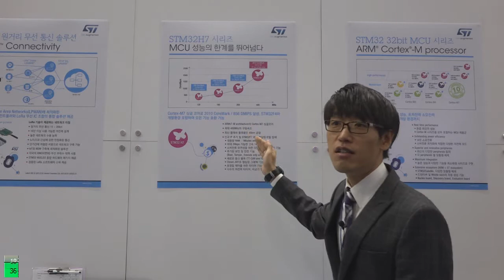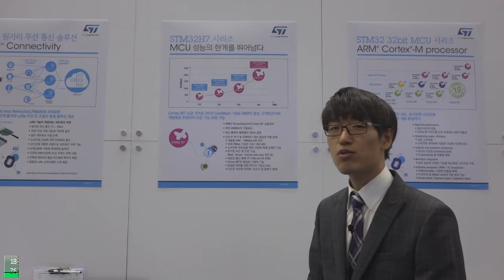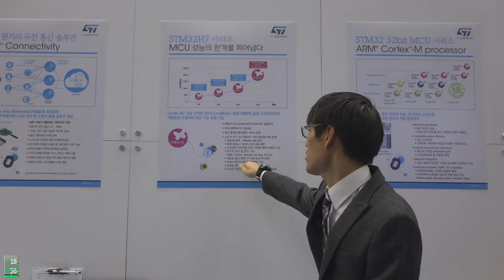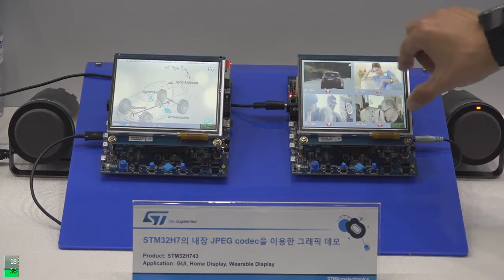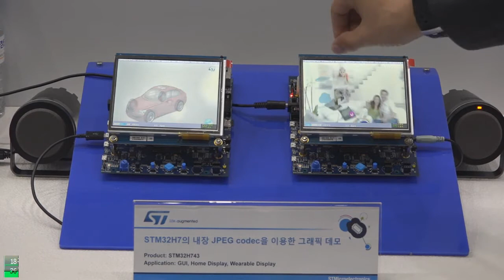최신 STM32H7 MCU 소개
최신 STM32H7 MCU에 대해 소개합니다